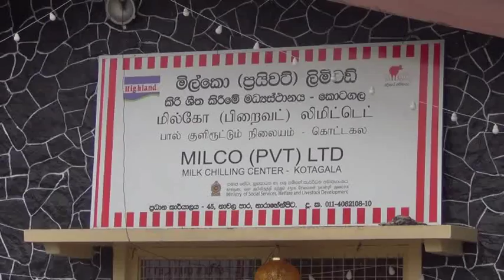MILCO PICKETING 02 05 2018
கொட்டகலையில் அமைந்துள்ள மில்கோ நிறுவனத்தின் செயற்பாட்டிற்கு எதிர்ப்பு தெரிவித்து கொட்டகலை